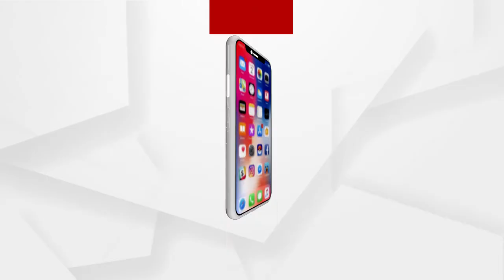ଜନ ସାଧାରଣଙ୍କୁ ନ୍ୟାୟ ଦେବାରେ ବିଳମ୍ବ କରୁଛି ପୋଲିସ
ଶୁଣନ୍ତୁ ବରିଷ୍ଠ ଆଇନଜୀବି ଅନନ୍ତ ମହାନ୍ତିଙ୍କ ପ୍ରତିକ୍ରିୟା.